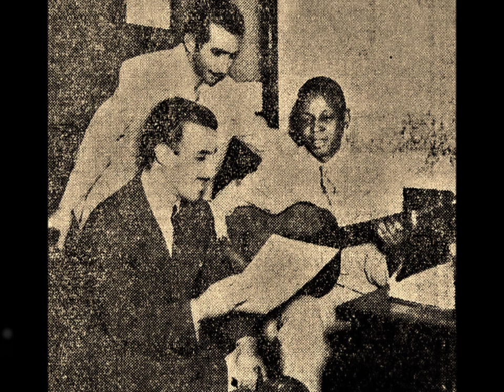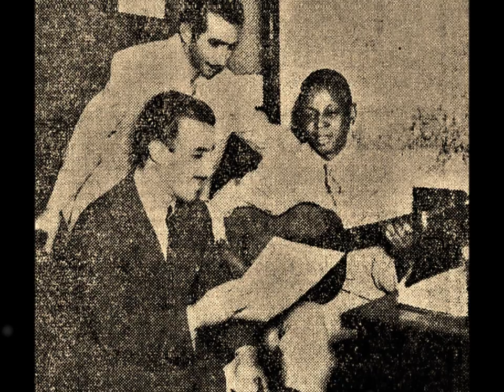Artur Montenegro - VOU PRA BAHIA - José Lourenço - Durval Batista - Rio 10-0044-A - ano de 1951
Artur Montenegro - VOU PRA BAHIA - José Lourenço - Durval Batista.
Disco Rio 10-0044-A.
Ano de 1951.
Arquivo Nirez.
Coisas que o tempo levou.
luciano hortencio.